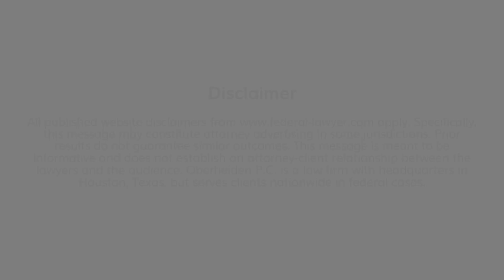St Louis White Collar Crime Defense Lawyer